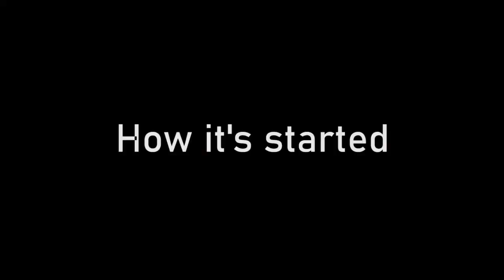HOME GYM CAUTCH: AFASHWE KUNGUFU